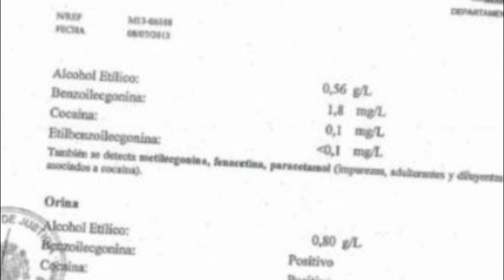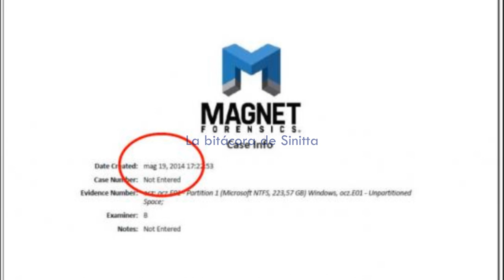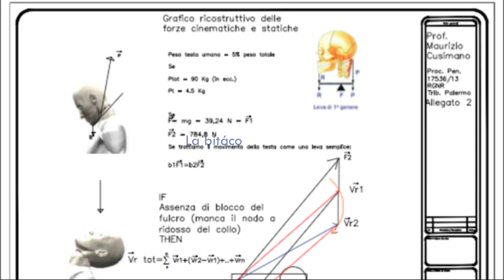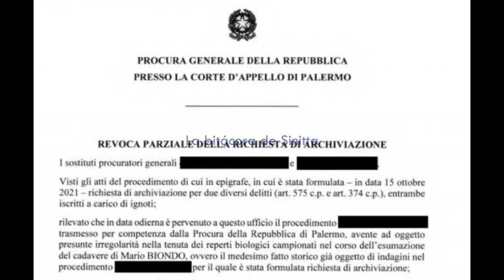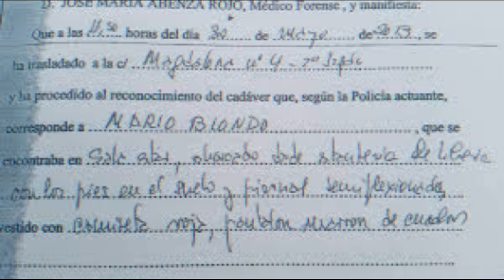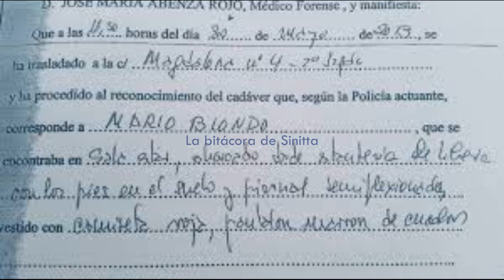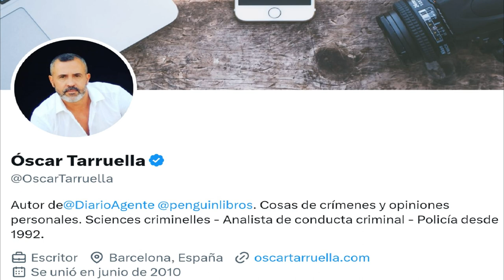El caso de Mario Biondo Lo que intentan esconder 2a parte ¡¡CON FOTOGRAFIAS NUNCA VISTAS!!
Mario Biondo estaba casado con una conocida presentadora española, el 30 de mayo del 2013, Mario de 30 años, apareció en su piso del barrio de las Letras en Madrid.